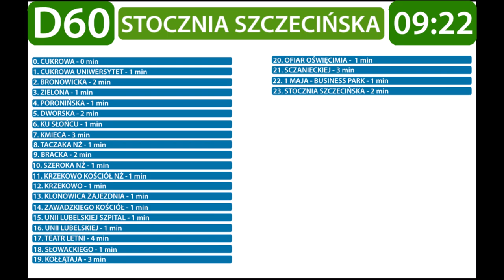Zapowiedzi przystanków Linii D60 Cukrowa - Stocznia Szczecińska p. Dworską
Zapraszam Was do posłuchania Szczecińskich zapowiedzi przystanków z linii cmentarnej - D60, kursującej na trasie Cukrowa - Stocznia Szczecińska p. Dworską. Serdeczne podziękowania dla kierowcy dzięki któremu udało się to nagrać :) . Prosiłbym o kontakt w razie chęci użycia zapowiedzi w innych celach poprzez stronę: